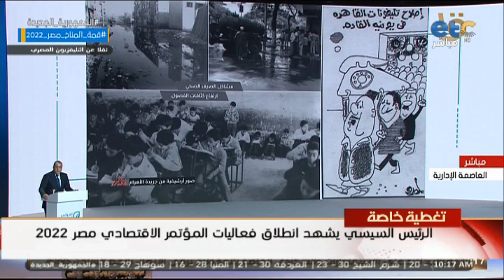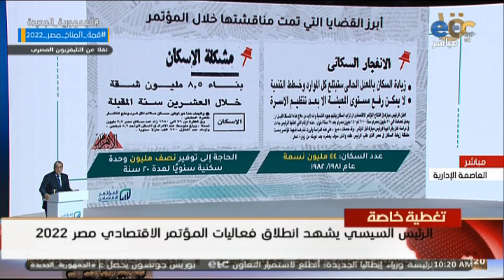مدبولي يكشف وثائق من المؤتمر الاقتصادي لعام82 ويوضح دوره في حل أزمـ.ات كانت تعيشها مصر في السبعينيات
الدكتور مصطفى مدبولي يكشف وثائق هامة من المؤتمر الاقتصادي الكبير لعام 1982 ليوضح دوره في حل أزمـ.ات قـ.اتلة كانت تعيشها مصر منذ السبعينيات

انطلقت اليوم الأحد فعاليات اليوم الأول من "المؤتمر الاقتصادي- مصر 2022"، الذى تنظمه الحكومة المصرية خلال الفترة من 23 إلى 25 أكتوبر الجاري؛ بتكليف من الرئيس عبد الفتاح السيسي؛ رئيس الجمهورية، لمناقشة أوضاع ومستقبل الاقتصاد المصري، بمشاركة واسعة لنخبة من كبار الاقتصاديين، والمفكرين، والخبراء المتخصصين.